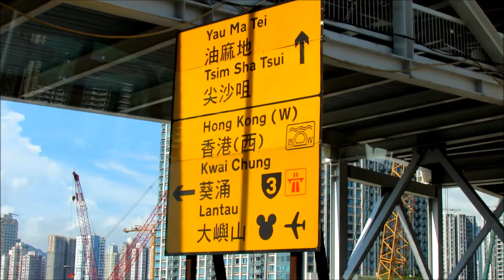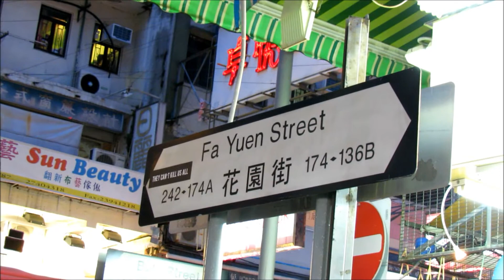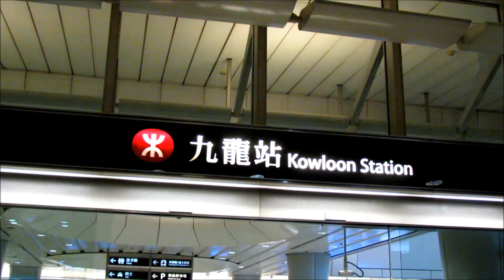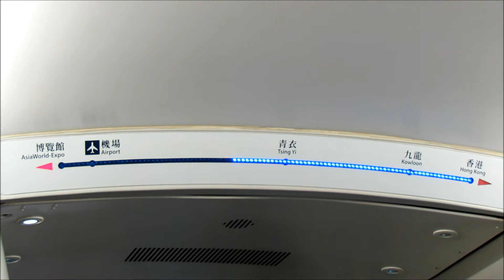SUMMER VLOG: Part II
Here is part II of my summer vlog ^_^

Much love ♥

゜・*.:｡✿*ﾟ'ﾟ･✿.｡.:* *.:｡